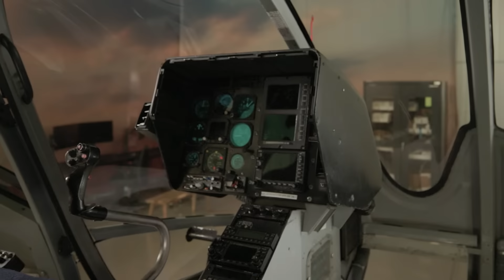Skyryse and Air Methods Announce Delivery of H130 Helicopter, Catalyzing Certification Program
Today, we announced a pivotal partnership milestone with the delivery of an Airbus H130 helicopter from Air Methods, advancing our FAA certification.

With our integrated flight operating system, Skyryse is set to bolster Air Methods' capacity to provide critical care and swift transport during life-saving emergency missions.